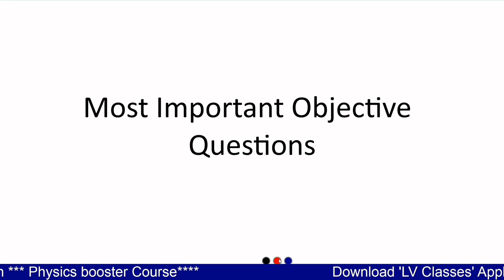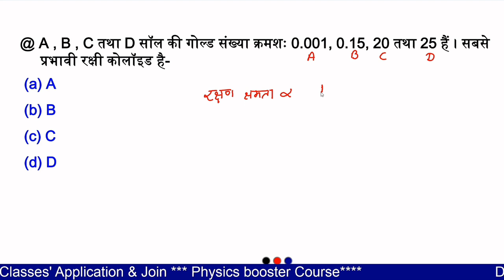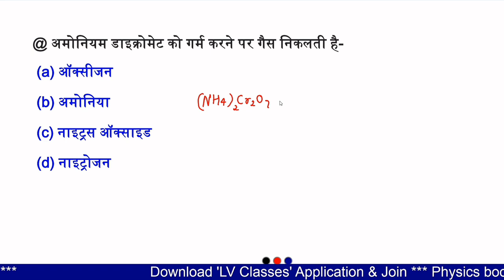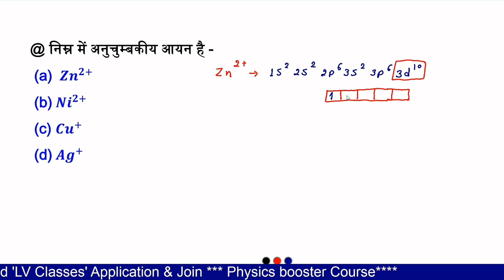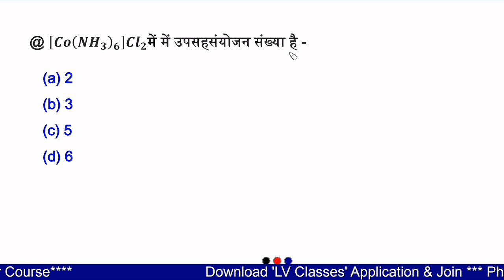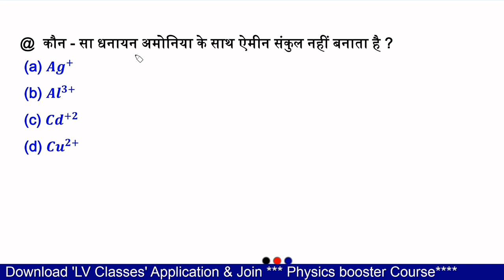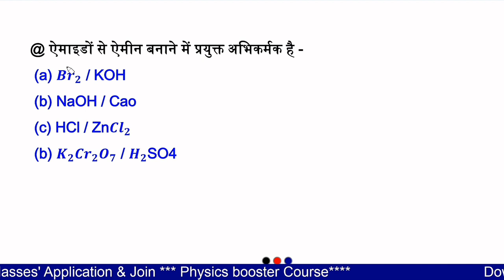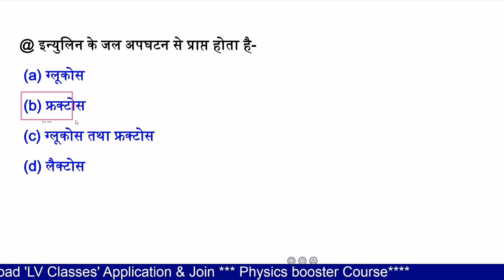Class 12 chemistry Important Objective for 2022 | Chemistry Most Important objective with solution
Class 12 chemistry model paper
Class 12 chemistry model paper 2022
chemistry model paper 2022 class 12
UP board chemistry model paper 2022
UP board chemistry model paper
Chemistry Unsolved paper class 12
chemistry Most Important long Question
chemistry Most Important short Question
chemistry Most Important numericals
up board class 12 Chemis grammar important question 2022